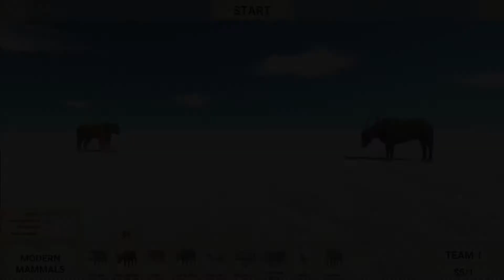Lone Warrior Tiger // Animal Revolt Battle Simulator (Tiny Dinosaur)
Animal Revolt Battle Simulator (Tiny Dinosaur)

Lone Warrior Tiger. The tiger is opposing all animals one by one.

Yalnız Savaşçı Kaplan. Kaplan tüm hayvanlara tek tek karşı çıkıyor.

Tigre Guerreiro Solitário. O tigre está se opondo a todos os animais, um por um.